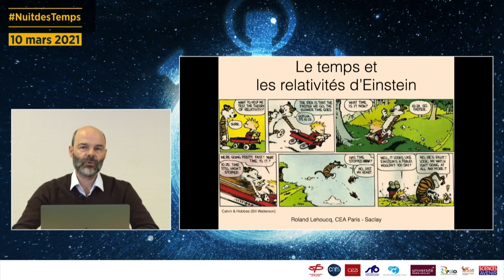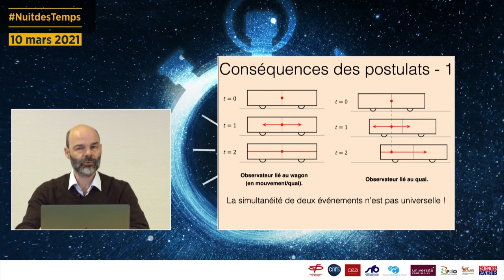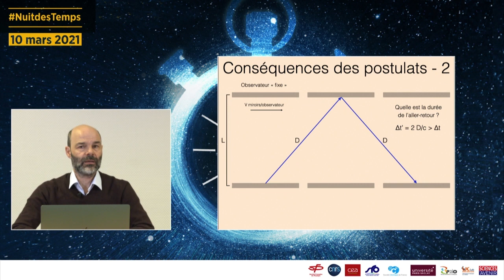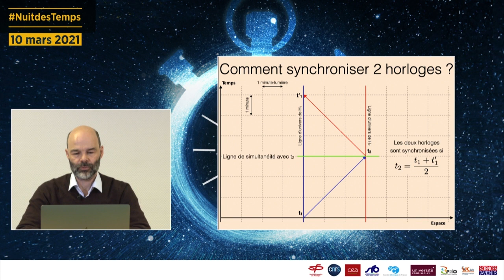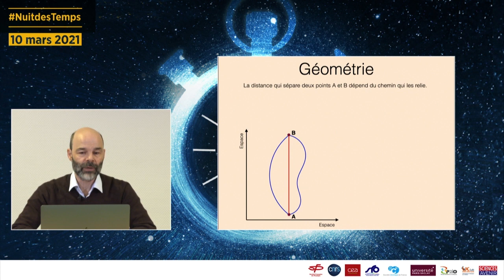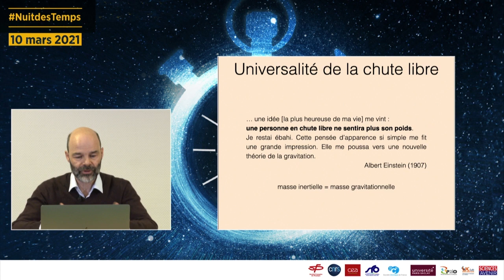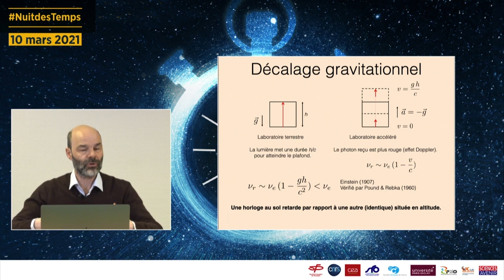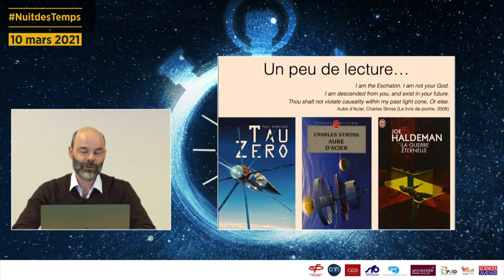Le temps et les relativités d'Einstein - par Roland Lehoucq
Roland Lehoucq - CEA Paris-Saclay, Irfu, Département d’astrophysique

La Nuit des Temps est une opération organisée par la Société Française de Physique, le CNRS et le CEA, avec le soutien de la Société Française d'Optique, la Société Chimique de France, l'Université Paris-Saclay, l'IJCLab, P2IO et Sciences & Avenir La Recherche.